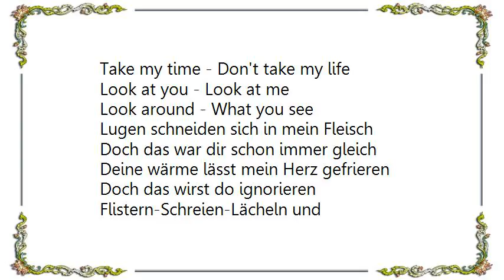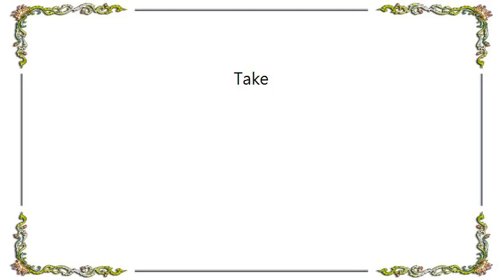Crematory - Take Lyrics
[Lyrics Crematory - Take]
Tränen interessieren mich nicht
Deine Schreie vergluhen I'm Licht
Deine Schmerzen hat der Himmel
geschickt
Gefuhle haben die Wahrheit erstickt

Trauer - Freude - Hass und Liebe - Leben
- Sterben - Lachen und Weinen

Take my hand - Take my mind
Take my time - Don't take my life
Look at you - Look at me
Look around - What you see

Lugen schneiden sich in mein Fleisch
Doch das war dir schon immer gleich
Deine wärme lässt mein Herz gefrieren
Doch das wirst do ignorieren

Flistern-Schreien-Lächeln und
Beissen-Streicheln-Schlagen-Antwort und
Fragen

Worte ersticken deinen Namen
Deine Angst verändert sich in Qualen
Dein lächeln zeigt ein falsches Gesicht
Doch so eroberst do mich nicht

Ruhe-Rastlos-Wahrheit und
Lugen-Tanzen-Töten-Nehmen und Geben